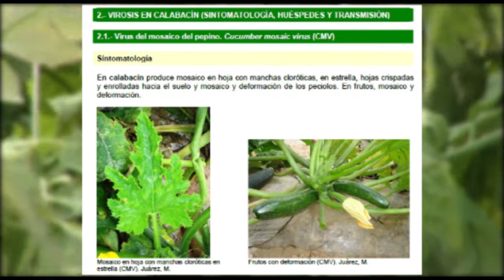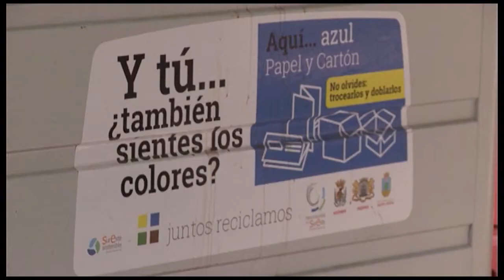AGÜIMES INFORMATIVO 13 07 18